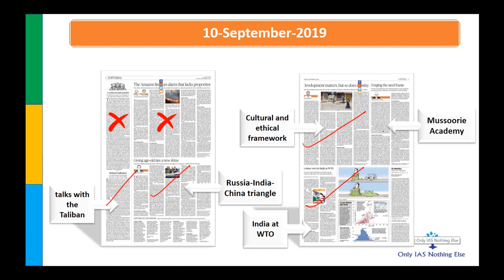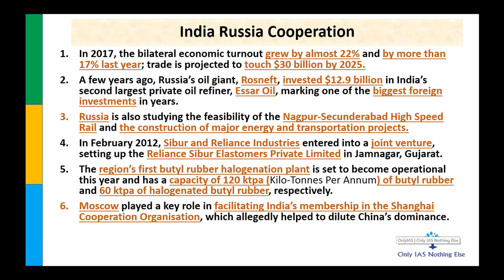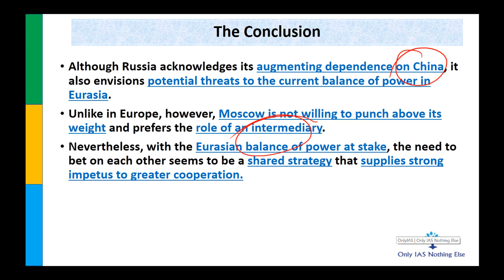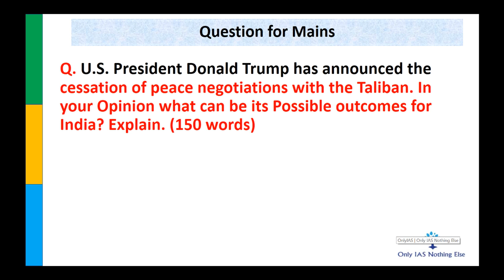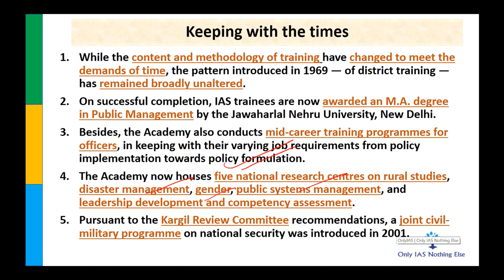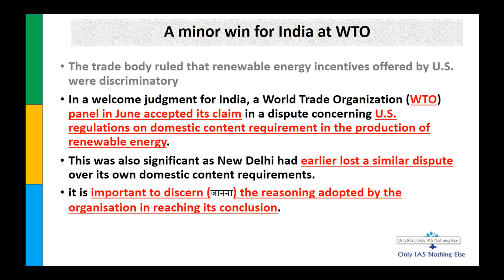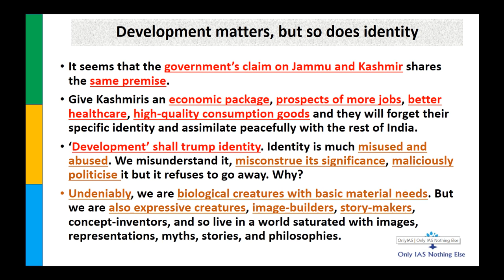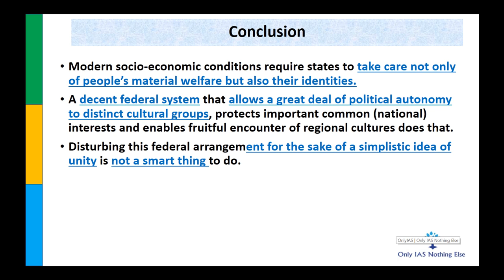10 September 2019 The Hindu Editorial Discussion